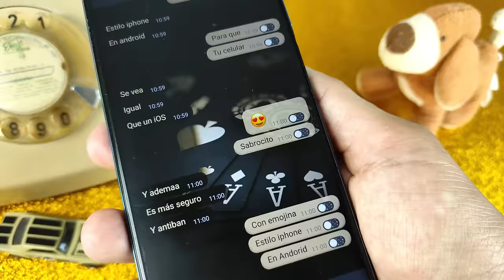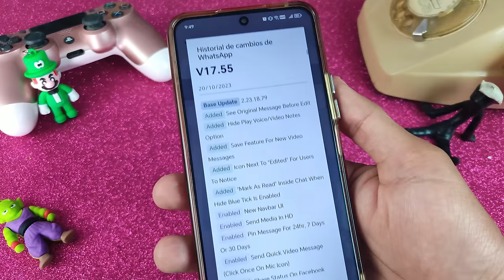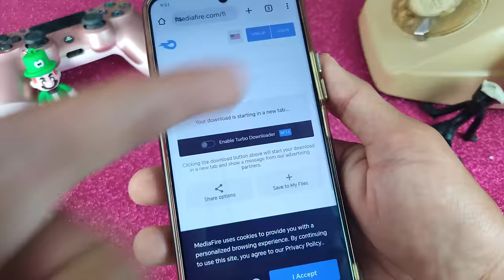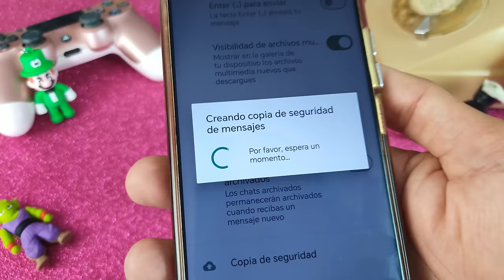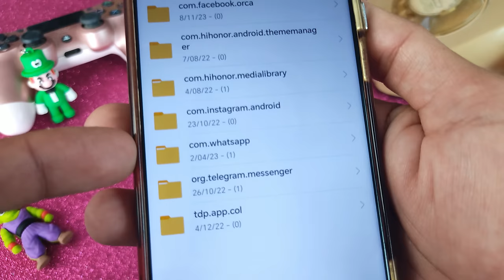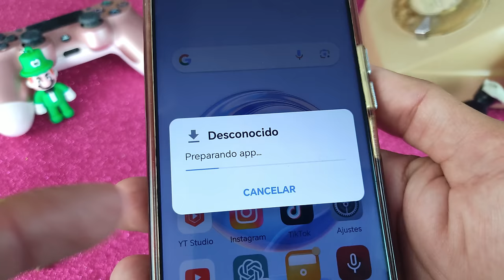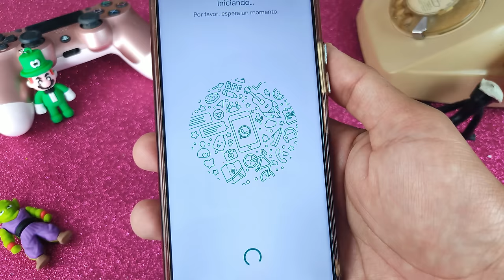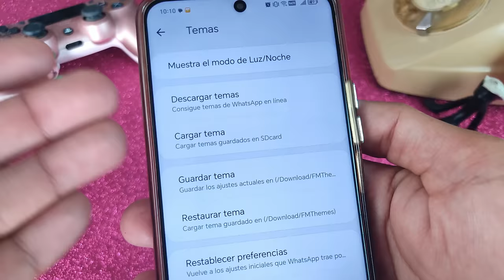NUEVO WHATSAPP PLUS Ultima Versión | Whatsapp Plus Extremo | Ultimo Whatsapp Plus 2023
Ya no sufras si tu whatsapp Plus tiene errores, hay y una nueva versión Whatsapp plus su ultima versión del Año. Whatsapp Plus Diciembre🤩

NUEVO WHATSAPP PLUS ultima versión | Whatsapp Plus FULL | Ultimo Whatsapp Plus 2023 DICIEMBRE 2023